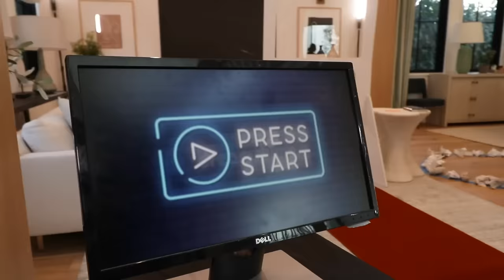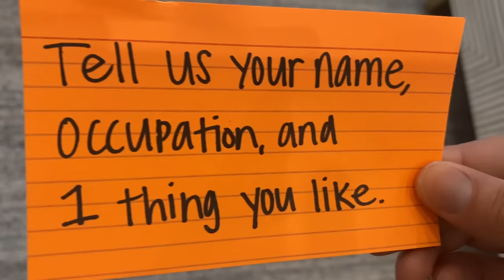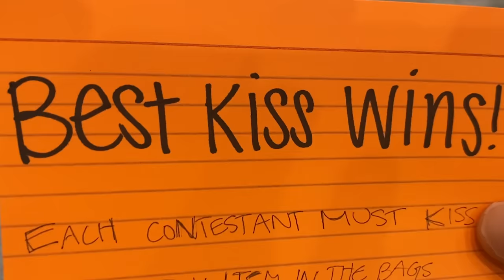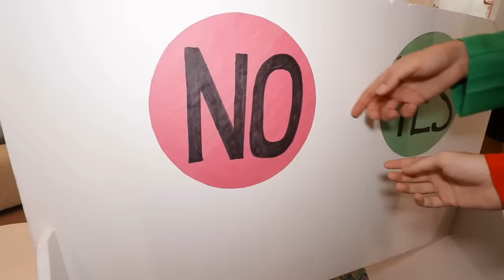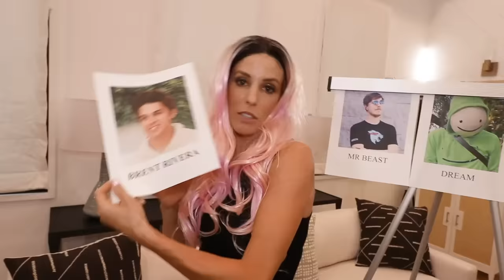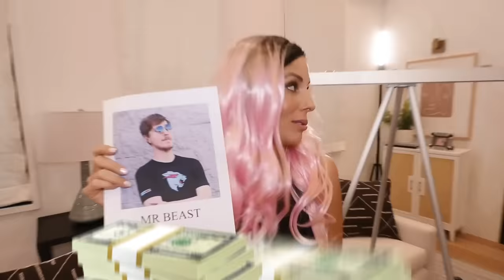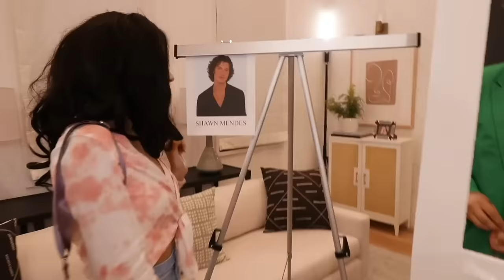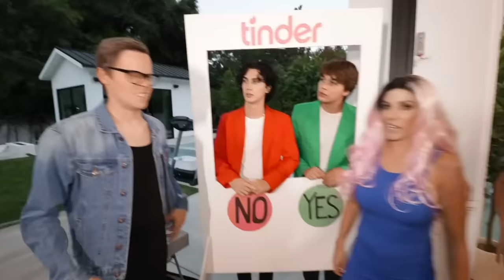GIANT DATING GAME In Real Life with Twin Brothers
Rebecca finds Twin brothers  looking for love in a giant dating game in real life but its awkward.

It all started when Rebecca Zamolo created "KIDS Turn Into ADULTS & PARENTS Turn Into KIDS." Next Matt and Rebecca posted "MEETING Matt's CRAZY EX for the FIRST TIME." Finally the Game Master Network created "WE OPENED A DUNKIN in our HOUSE to Catch a LIAR." Now two boys are set to arrive and we need to make sure they are not the ghost we have been searching for. First we surprise them with a secret video.  Do you think they will know that we are undercover in disguise playing this tinder dating game?  If the cute boys know our secrets Rebecca and Matt will be finished but if we catch them off guard we can trap the ghosts. Do you think this crazy plan will work or will we be stuck kissing a boy for the first time.  I mean Maddie wouldn't mind a first kiss but we have to win the double date first.